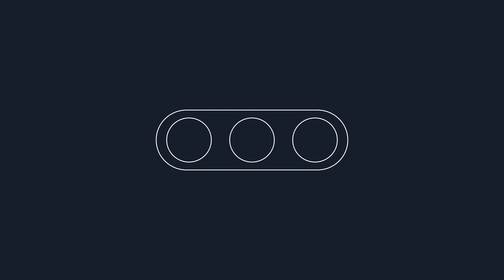AWS DeepRacer とは？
AWS DeepRacer は、機械学習の旅に出るための最速の方法です。機械学習の経験がない人も含め、あらゆるスキルレベルの開発者が DeepRacerを活用し、ハンズオントレーニングを修了して強化モデルを構築し、賞品や栄光を目指してレースに参加することができます。Deep Racer エコシステムでは、教育リソース、使いやすいコンソール、本物の自動運転RCカーを使って、強化学習の基礎を学ぶことができます。また、インタラクティブなチュートリアルと無料ワークショップが提供されているので、すぐに始めることができます。
AWS DeepRacer は、ステップ・バイ・ステップで、数分で最初の強化学習モデルを構築することができます。AWS DeepRacer コンソールでは、機械学習モデルのトレーニングと評価を行う環境を実際に体験できます。
AWS DeepRacer を使って、あなたの機械学習の旅をハイギアにシフトし、今すぐレースを始めましょう。